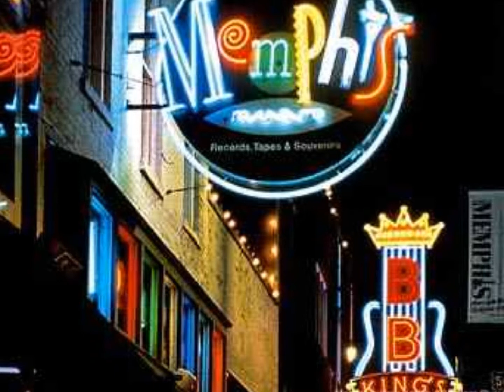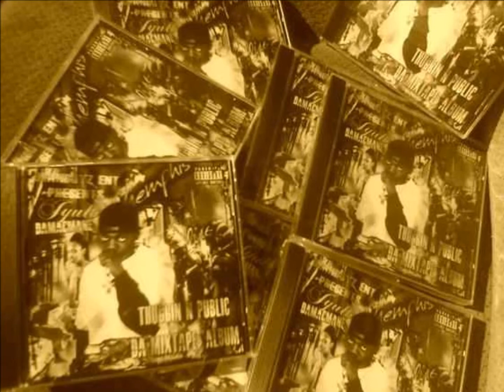Lock Load Bang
LockLoadBang by Jyule